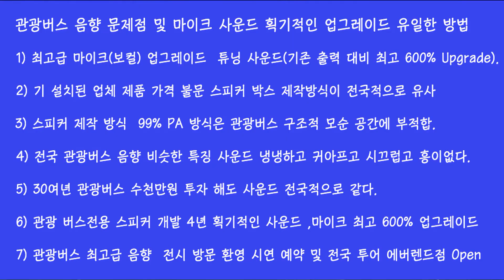(주)와라음향 1577-9987 버스음향 튜닝600% 업그레이드 마이크 전용스피커 출시 에버랜드 셈플버스 전시 무료상담 서울 부산 용인 에버랜드 점 Open 전국 투어 상담